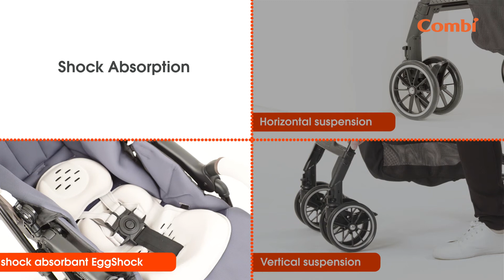Combi | Stroller | Mechachal Handy 4 (Premium Version) Demo